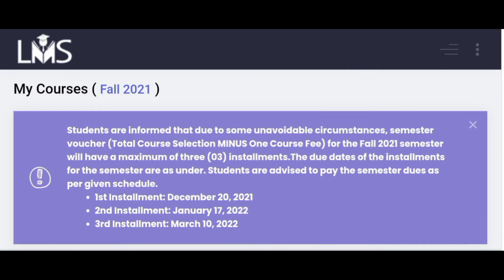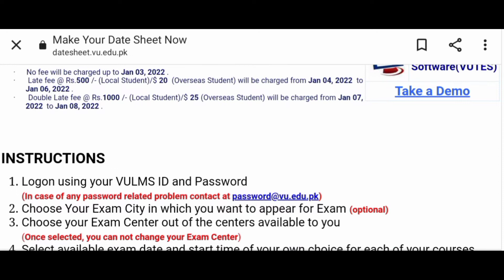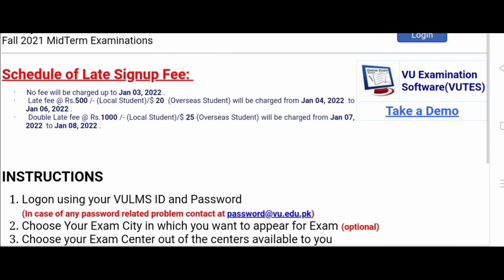Does VU001 midterm exam2021 will held? VU Late datesheet fine?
Does VU001 Introduction to E-Learning midterm Exam will be held or not?
VU late midterm datesheet fine?
VU Guides